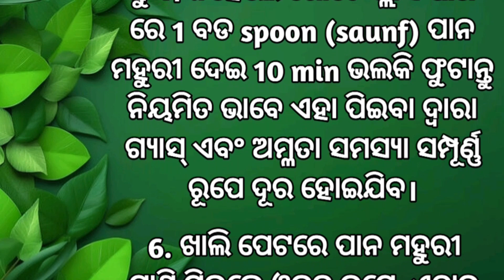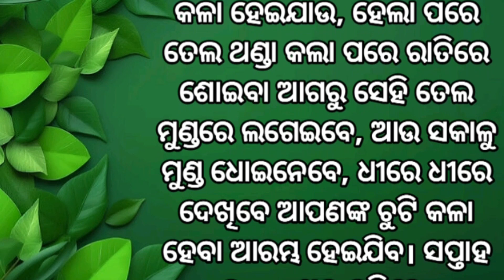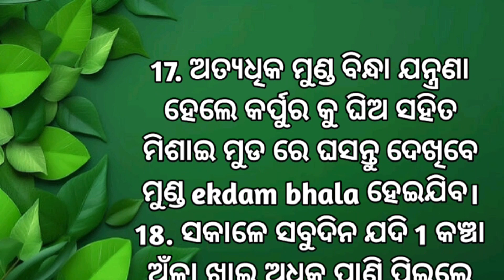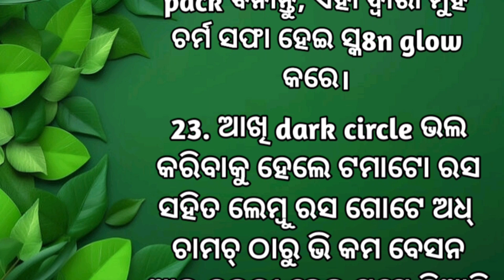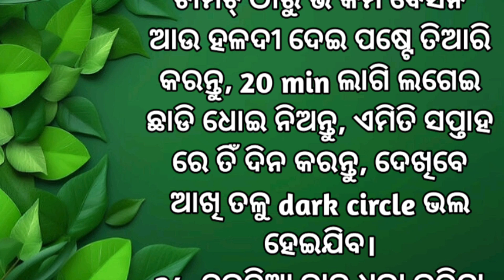Best 25 life hacks of your daily life/Daily Life hacks/ Home Remedies health tips। hacks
Best 25 life hacks of your daily life/Daily Life hacks/ Cooking Tips/ Home Remedies